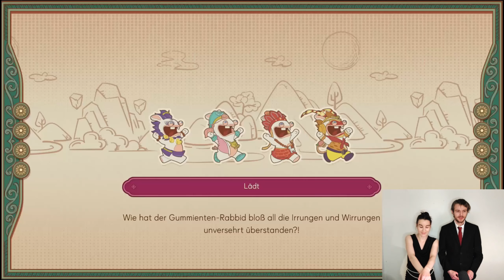Overdressed Dance Battle - Brother VS. Sister (GER)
Siblings play Rabbids Party Of Legends Local Multiplayer Deutsch

Hey Hey!!

GameFam is back with some spicy "Brother versus Sister" Gameplay of "Rabbids Party Of Legends on the Nintendo Switch.

The twist in todays video:
We are completely O-V-E-R-D-R-E-S-S-E-D!